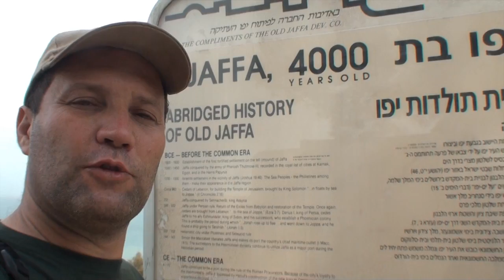Tel Aviv e Acre | ISRAEL - Ep. 4 | SÉRIE Viaje Comigo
PACOTE DE VIAGEM

Assista o PROGRAMA VIAJE COMIGO - TV Novo Tempo.
VIVO 240 | NET 184 e 684 | OI 01 | CLARO 27 e 527 | SKY 31 + Parabólicas
Domingos 07:30 HRS e 20:30 hrs  | sábados 22h30

vc1720pvcfg